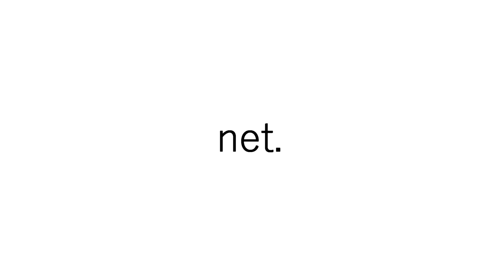Hcf Moments #1 (Godly kite on *0.5* dtr! + Making a kid rage quit!?)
x - net.#5840 ~ Discord
x - Netfilx ~ ign
x - @PungamingHQ ~ Twitter

~ pc spec's ~

Cpu - Intel(R) Core(TM) i5-2400CPU @ 3.10GHz 3.10 GHz
gpu - gtx 650 ti boost
fan - some Apevia fan
ram - 8.00 GB
headset - Broken atm
mousepad - razer 254 mm x 355 mm / 10 in x 13.98 in.
keyboard - Redragon white LED / 80%

SuperEggplant73 uwu